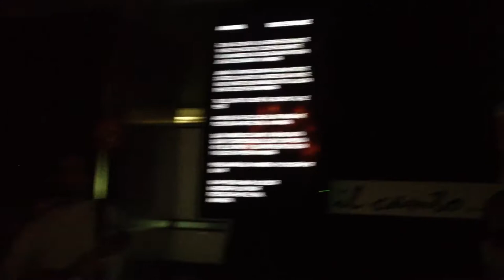plutarco haza y josé gerardo